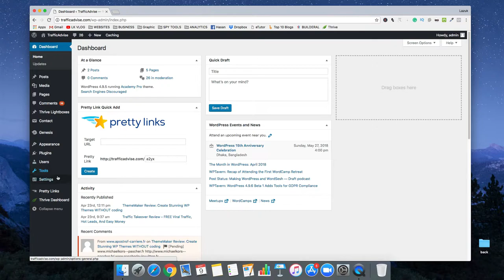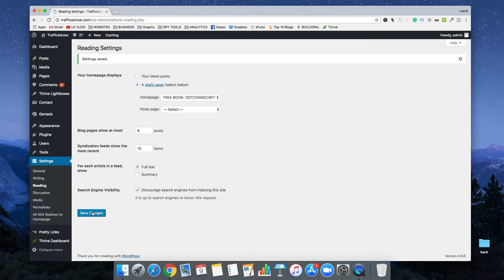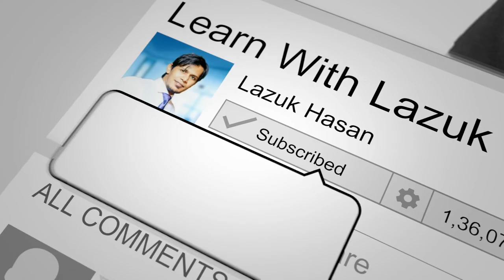Why And How to De-index Our New WordPress Site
If you launch a new website then your first task will be de-index your website. Because, if your content got indexed without optimizing then its bad factor for Search Engine Optimization.